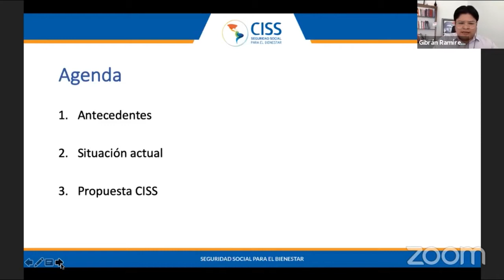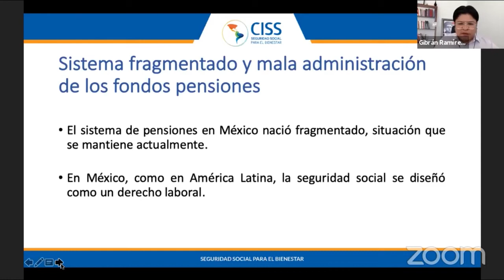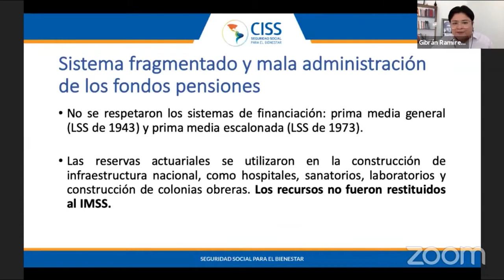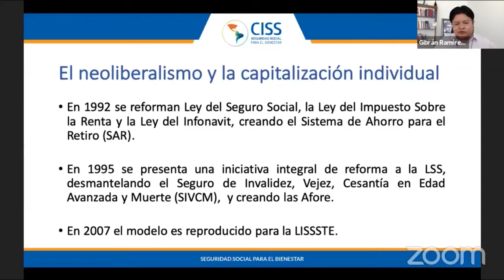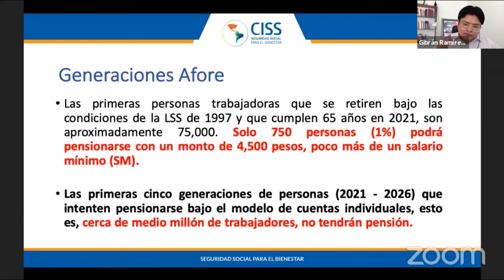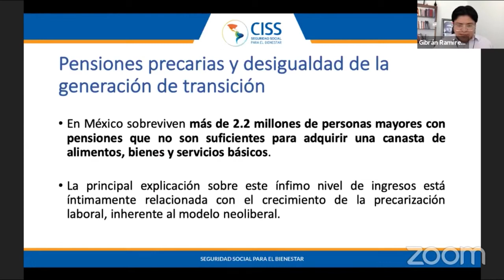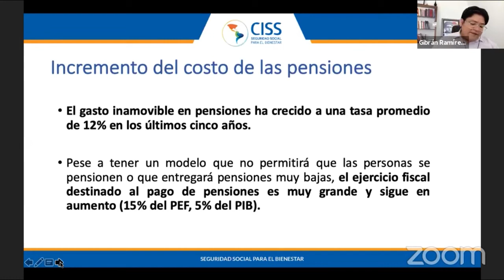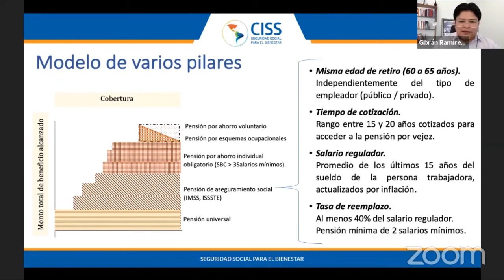Sistemas de Pensiones en América Latina. Trayectorias de las reformas de pensiones recientes